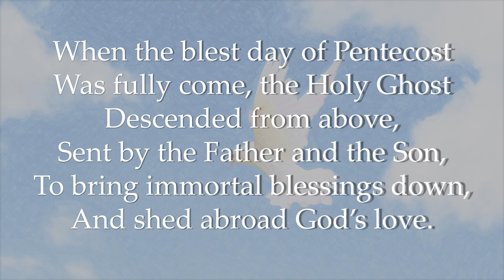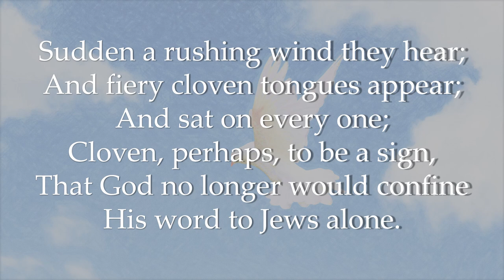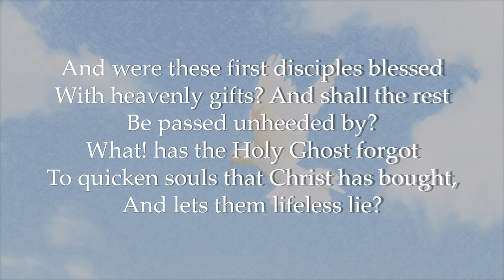"When the blest day of Pentecost" by Joseph Hart. Gadsby Hymn 715. Tune 'Ravensdale'.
1
When the blest day of Pentecost
Was fully come, the Holy Ghost
Descended from above,
Sent by the Father and the Son,
To bring immortal blessings down,
And shed abroad God’s love.

2
Sudden a rushing wind they hear;
And fiery cloven tongues appear;
And sat on every one;
Cloven, perhaps, to be a sign,
That God no longer would confine
His word to Jews alone.

3
And were these first disciples blessed
With heavenly gifts? And shall the rest
Be passed unheeded by?
What! has the Holy Ghost forgot
To quicken souls that Christ has bought,
And lets them lifeless lie?

4
No, thou Almighty Paraclete,
Thou shedd’st thy heavenly influence yet,
Thou visit’st sinners still;
The breath of life, thy quickening flame,
Thy power, thy Godhead, still the same,
We own, because we feel.

Acts 2:1-21

1 And when the day of Pentecost was fully come, they were all with one accord in one place.

2 And suddenly there came a sound from heaven as of a rushing mighty wind, and it filled all the house where they were sitting.

3 And there appeared unto them cloven tongues like as of fire, and it sat upon each of them.

4 And they were all filled with the Holy Ghost, and began to speak with other tongues, as the Spirit gave them utterance.

5 And there were dwelling at Jerusalem Jews, devout men, out of every nation under heaven.

6 Now when this was noised abroad, the multitude came together, and were confounded, because that every man heard them speak in his own language.

7 And they were all amazed and marvelled, saying one to another, Behold, are not all these which speak Galilaeans?

8 And how hear we every man in our own tongue, wherein we were born?

9 Parthians, and Medes, and Elamites, and the dwellers in Mesopotamia, and in Judaea, and Cappadocia, in Pontus, and Asia,

10 Phrygia, and Pamphylia, in Egypt, and in the parts of Libya about Cyrene, and strangers of Rome, Jews and proselytes,

11 Cretes and Arabians, we do hear them speak in our tongues the wonderful works of God.

12 And they were all amazed, and were in doubt, saying one to another, What meaneth this?

13 Others mocking said, These men are full of new wine.

14 But Peter, standing up with the eleven, lifted up his voice, and said unto them, Ye men of Judaea, and all ye that dwell at Jerusalem, be this known unto you, and hearken to my words:

15 For these are not drunken, as ye suppose, seeing it is but the third hour of the day.

16 But this is that which was spoken by the prophet Joel;

17 And it shall come to pass in the last days, saith God, I will pour out of my Spirit upon all flesh: and your sons and your daughters shall prophesy, and your young men shall see visions, and your old men shall dream dreams:

18 And on my servants and on my handmaidens I will pour out in those days of my Spirit; and they shall prophesy:

19 And I will shew wonders in heaven above, and signs in the earth beneath; blood, and fire, and vapour of smoke:

20 The sun shall be turned into darkness, and the moon into blood, before the great and notable day of the Lord come:

21 And it shall come to pass, that whosoever shall call on the name of the Lord shall be saved.